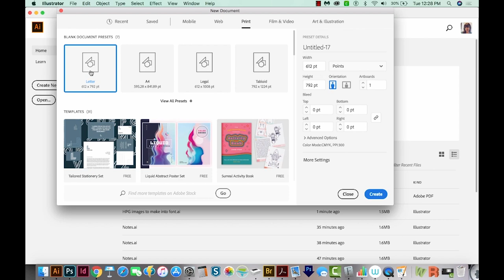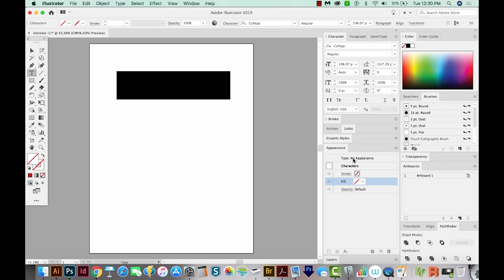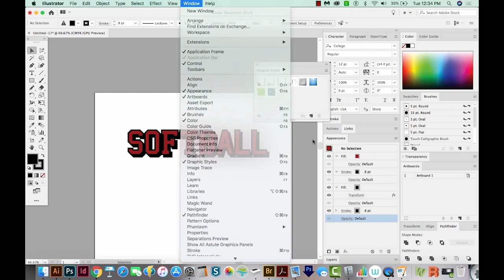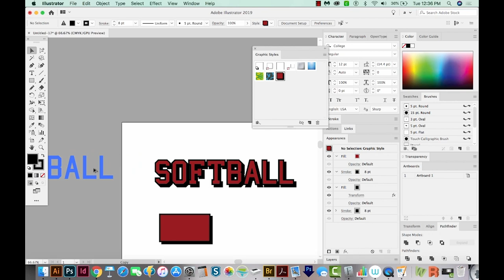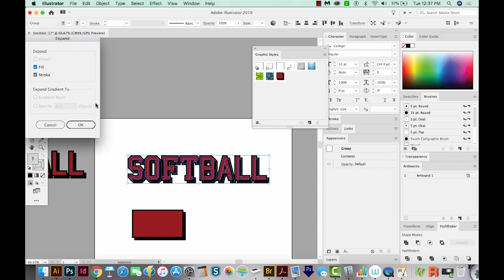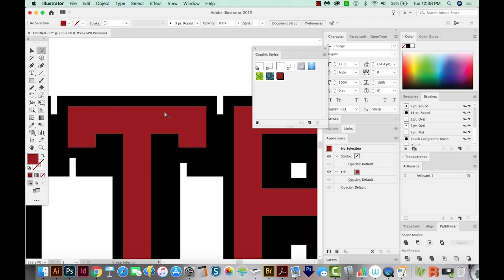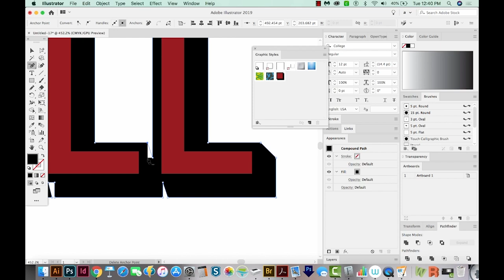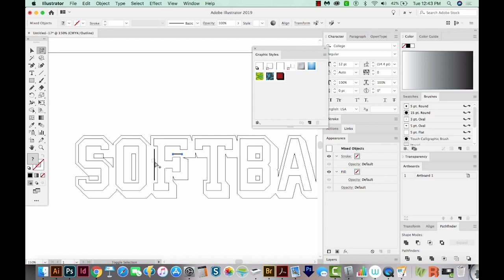How To Add Hard Shadows To Text In Adobe Illustrator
Do you want your lettering to look more 3D, or do you want to just add some extra interest into your design? In this video we will show you how to add hard shadows to text in Adobe Illustrator. More info below 👇